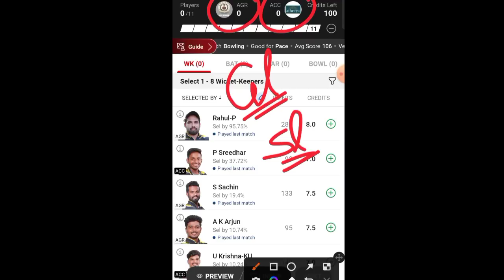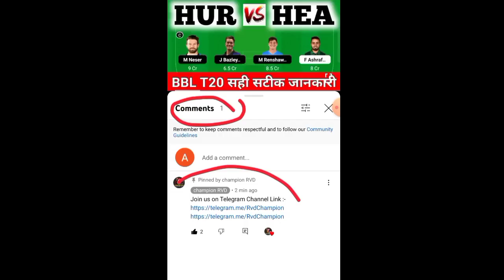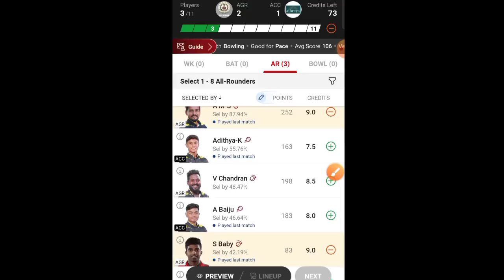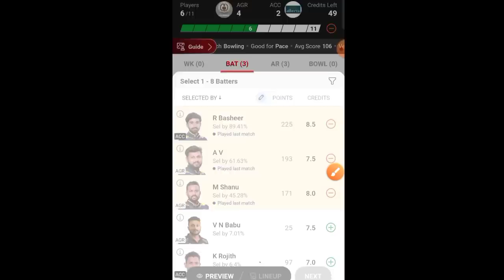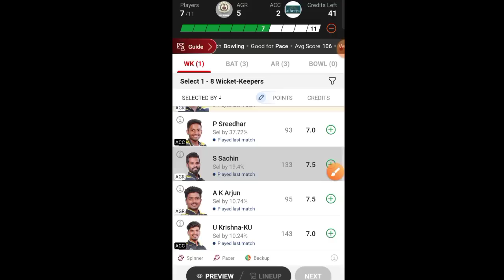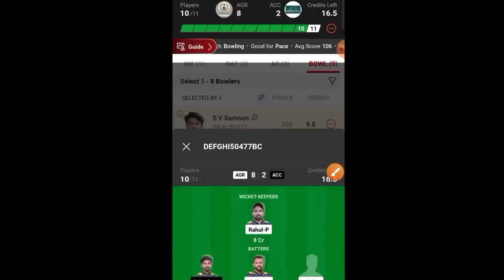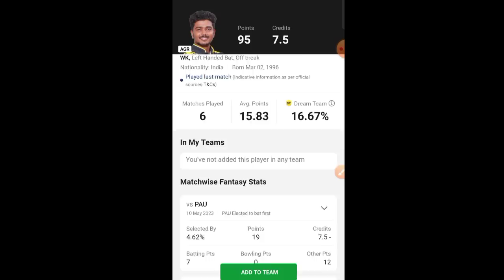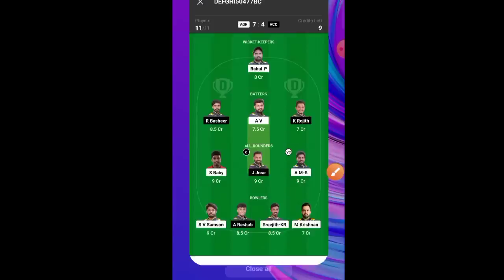AGR vs ACC Dream11 Prediction, ACC vs AGR Dream11, AGR vs ACC, AGR vs ACC Dream11 Prediction Today M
AGR vs ACC Dream11 Prediction, ACC vs AGR Dream11, AGR vs ACC

AGR vs ACC

ACC vs AGR Live

AGR vs ACC Dream11 Prediction

ACC vs AGR Dream11

AGR vs ACC Live Score

ACC vs AGR

AGR vs ACC Live Match

ACC vs AGR Dream11 Prediction Today Match

AGR vs ACC

AGR vs ACC Dream11 Team

ACC vs AGR Dream11 Prediction

AGR vs ACC Player stats

ACC vs AGR

AGR vs ACC Dream11 Prediction Today Match

ACC vs AGR Players Record

AGR vs ACC Scorecard

ACC vs AGR sportskeeda

AGR vs ACC stats

ACC vs AGR KCA T20

AGR vs ACC Today Match Prediction

ACC vs AGR Team Today

AGR vs ACC toss Update

ACC vs AGR toss

AGR vs ACC last Match Scorecard

ACC vs AGR Cricbuzz

AGR vs ACC Crictracker

ACC vs AGR Cricket

AGR vs ACC Dream11 Prediction Today

ACC vs AGR dream 11

AGR vs ACC Pitch Report

ACC vs AGR crix11

AGR vs ACC Score

ACC vs AGR Scorecard Live

AGR vs ACC Team Prediction

ACC vs AGR Today

AGR vs ACC Today Match

ACC vs AGR Live streaming

AGR vs ACC Highlights

ACC vs AGR Dream11 Team Prediction

AGR vs ACC Scorecard 2023

ACC vs AGR Dream11 crix11

AGR vs ACC T20

ACC vs AGR Match

AGR vs ACC Match Live Score

ACC vs AGR dream Team

AGR vs ACC Live Score Today

ACC vs AGR Live Score Today Match

ACC vs AGR dream 11 Prediction

AGR vs ACC batting order

ACC vs AGR playing 11

AGR vs ACC dream

ACC vs AGR dream Dream11 Team

AGR vs ACC dream Dream11 Prediction

ACC vs AGR GL Team

AGR vs ACC toss Today

ACC vs AGR T20 Dream11 Prediction

Dream11 Today Match AGR vs ACC

ACC vs AGR crix

AGR vs ACC dream 11 Team

ACC vs AGR GL

AGR vs ACC Match Highlights

ACC vs AGR lineup

AGR vs ACC Player Record

ACC vs AGR Player stats

AGR vs ACC Prediction

ACC vs AGR Best Team

AGR vs ACC Cricket Dream11 Prediction

ACC vs AGR Report selector

AGR vs ACC GL

ACC vs AGR last Match Highlights

AGR vs ACC T20 Live Score

ACC vs AGR T20 Prediction

AGR vs ACC T20 Highlights

AGORC vs Athreya Cricket Club Live

AGORC vs Athreya Cricket Club Prediction

AGORC vs Athreya Cricket Club Dream11 Prediction

AGORC vs Athreya Cricket Club

KCA T20 Live

KCA T20 Live Match

KCA T20 Live Match Today

KCA T20

KCA Club Championship T20

KCA Club Championship

KCA Club Championship T20 2023

KCA Club Championship T20 Live

KCA Club Championship T20 Cricket Live

KCA Club Championship T20 Dream11 Team

21TH KCA Club Championship T20

Dream11

Dream11 Tamil

Dream11 App

T20 GL

Today Dream11

Dream11 Prediction

21TH KCA Club Championship T20 Dream11 Team

21TH KCA Club Championship T20

21TH KCA Club Championship T20 2023

21TH KCA Club Championship T20 Dream11 Team Today Match

21TH KCA Club Championship T20 Dream11 Team AGR vs ACC

21TH KCA Club Championship T20 Dream11

21TH KCA Club Championship T20 Dream11 AGR vs ACC

21TH KCA Club Championship T20 Cricket Live

21TH KCA Club Championship T20 Dream11 Team

21TH KCA Club Championship T20 Live

Cricket League

AGR vs ACC 21TH KCA Club Championship T20

T20

championrvd